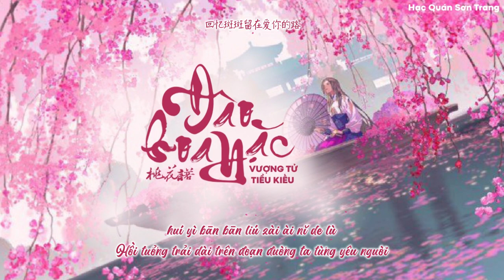「Vietsub | Pinyin」Đào Hoa Nặc – Vượng Tử Tiểu Kiều | 桃花诺 - 旺仔小乔［Bản cover］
「Vietsub | Pinyin」Đào Hoa Nặc – Vượng Tử Tiểu Kiều | 桃花诺 - 旺仔小乔

Nguyên xướng: Đặng Tử Kỳ
Tác từ: Trương Doanh
Tác khúc: La Côn
Biên khúc: Đàm Khản Khản

Effect author: pyointa2001, Sogeking Okami

Trans: Jay
Edit: Mị Đóa
Time: Shier
Typeset, encode: Shier

(⁎⁍̴̛ᴗ⁍̴̛⁎)LYRICS(⁎⁍̴̛ᴗ⁍̴̛⁎)

chū jiàn ruò qiǎn quǎn shì yán fēng chuī yún shū juàn
suì yuè jiān wèn jīn xī yòu hé nián
xīn yǒu xī dàn yuàn zhí niàn lún huí guò jīng nián
dàn zhǐ jiān fán huā kāi luò duō shǎo biàn
zhè yī shì qiān bàn jiū jié chù dòng liǎo xīn xián
xià yī shì bù zhī kě fǒu zài jiàn
liú yī piàn táo huā jì niàn liǎo què fú shēng yuán
méi mù jiān huán yǒu wǒ de sī niàn
yī cùn tǔ yī nián mù yī huā yī shù yī tān tú
qíng shì zhǒng ài piān kāi zài mí tú
wàng qián lù wàng jiù wù
wàng xīn wàng nǐ wàng zuì chū
huā bān bān liú zài ài nǐ de lù
qián chéng sù yuàn lái shì lù
yī niàn táo huā yīn guǒ dù
nà yī niàn jī què shí guāng zài zhòng fù
tīng yǔ shū wàng tiān hú rén jiān liáo liáo qíng nán sù
huí yì bān bān liú zài ài nǐ de lù